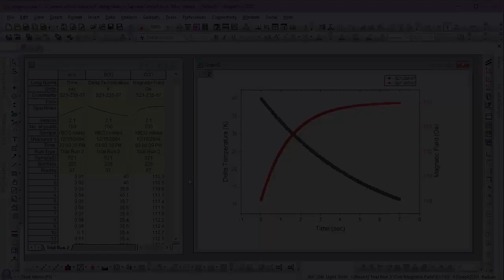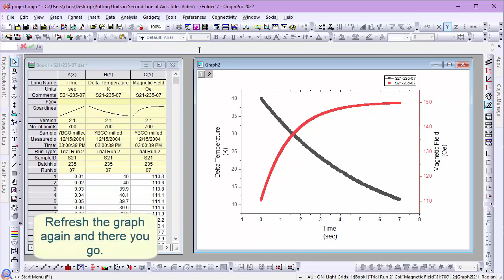Put Units in Second Line of Axis Titles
Learn how to divide long name and units into two lines in axis titles.